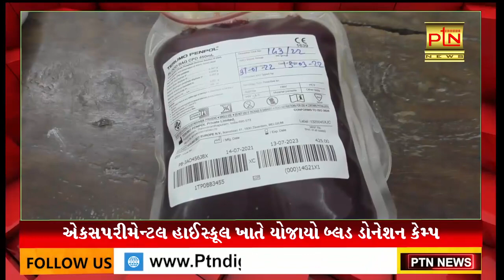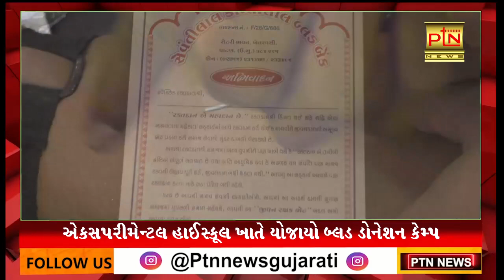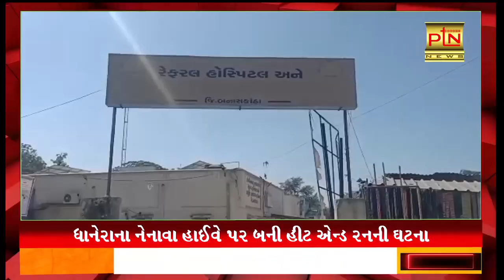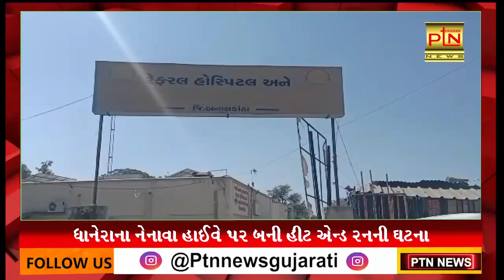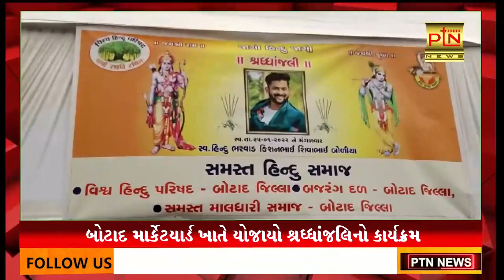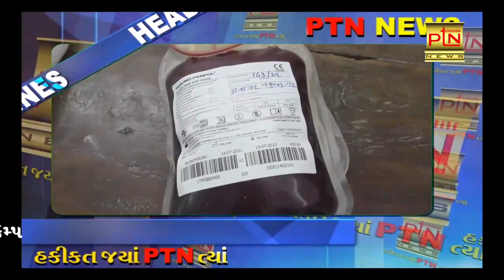આજના મુખ્ય સમાચાર || PTN News - 31/1/2022 || Today Breaking News ।।